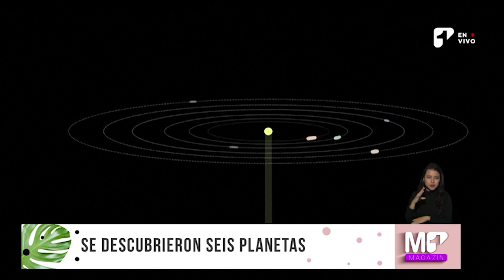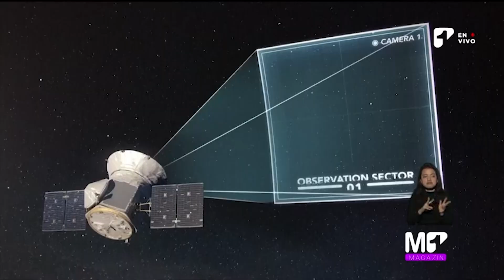Descubren seis planetas en perfecta armonía rítmica | Canal 1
Magazín1 Un hallazgo astronómico sin presidentes: planetas que orbitan a una estrella que están ubicados a millones de años luz de la tierra.